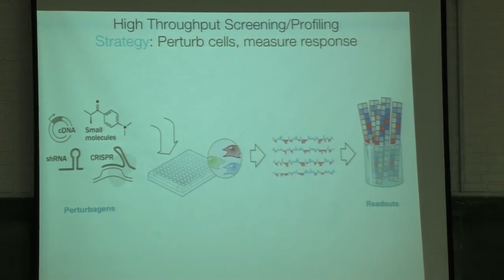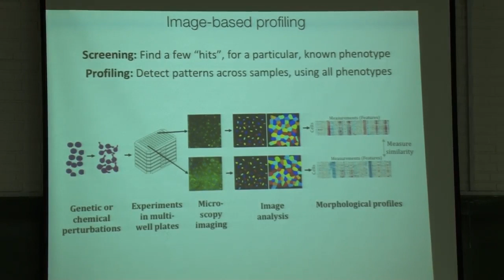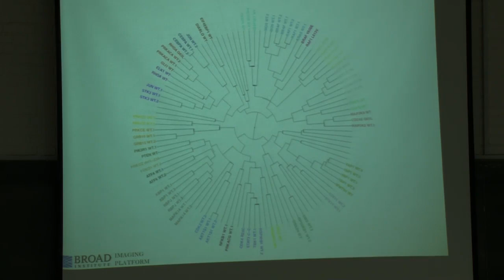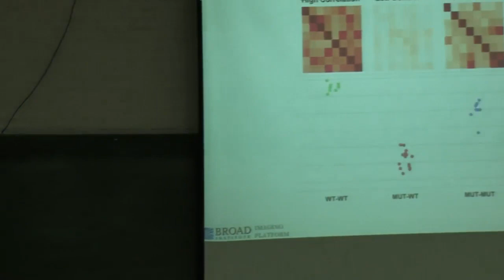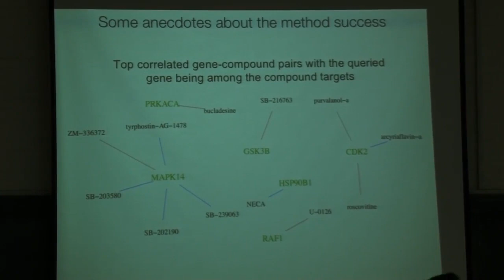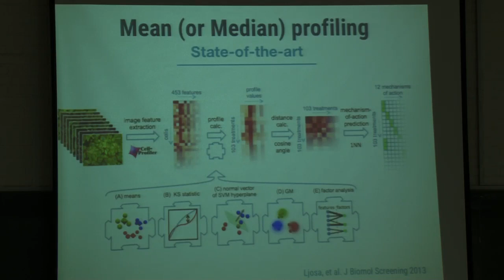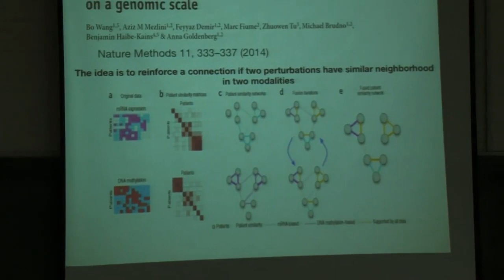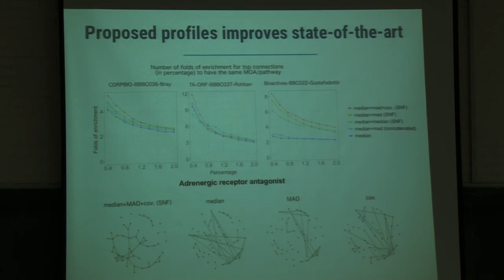Mohammad Hosein Rohban - 4th WSS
Talk By Mohammad Hosein Rohban
ارائه محمدحسین رهبان در سمینار زمستانی مباحث پیشرفته در علوم و مهندسی کامپیوتر

Talk Title: Functional Annotation of Human Genes and Alleles using Image-based Profiling

دانشکده کامپیوتر دانشگاه صنعتی شریف
انجمن علمی دانشکده کامپیوتر دانشگاه صنعتی شریف

Winter Seminar Series - WSS2018

Advanced Topics in Computer Science and Engineering
Computer Engineering Department of Sharif University of Technology
Students Scientific Chapter